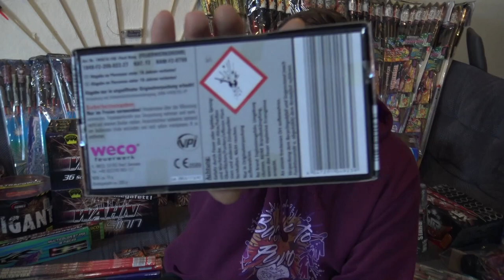Weco Flash Bang aus dem Lidl 2022 /Sehr Nachgelassen Keine Empfehlung mehr.../